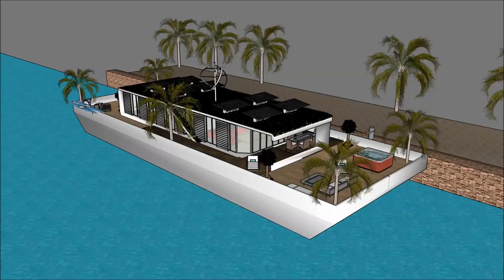Floating house grand designs rental in River Thames TV show 2014 Buckinghamshire UK London holiday l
The floating house villa houseboatzania launching an innovative high-end luxury yacht floating house villa mansion home design UK Thames potentially as a display of exhibition of the Floating house grand designs rental in River Thames TV show 2014 Buckinghamshire UK London holiday l.

The collection of the Floating house villa houseboatzania concept of Floating house grand designs rental in River Thames TV show 2014 Buckinghamshire UK London holiday l consists of high luxury and architectural art pieces in minimalism combined with living on the waterfront of the harbour of UK Thames London or elsewhere.

The floating house villa mansion yacht design has the basis to sustain living with high standards and contemporary structural design at Floating house grand designs rental in River Thames TV show 2014 Buckinghamshire UK London holiday l with numerous of prospects for excessive living and celebrating the desire of life worldwide: UK Thames London